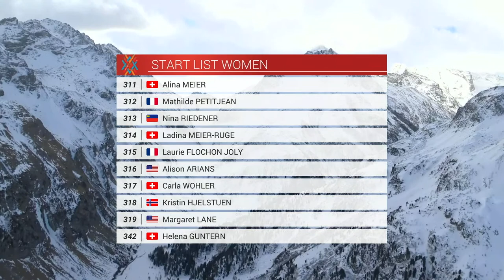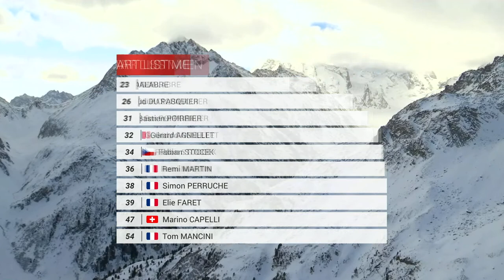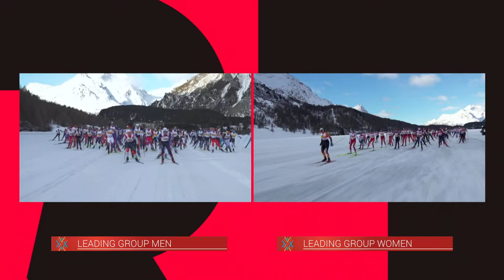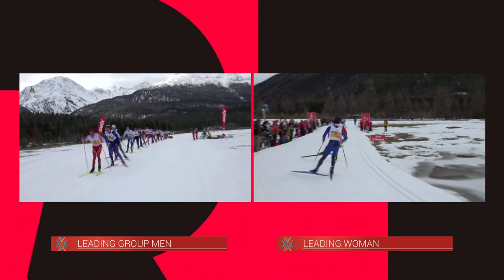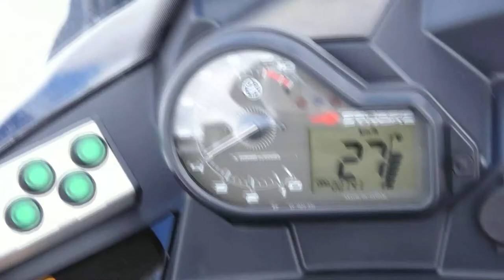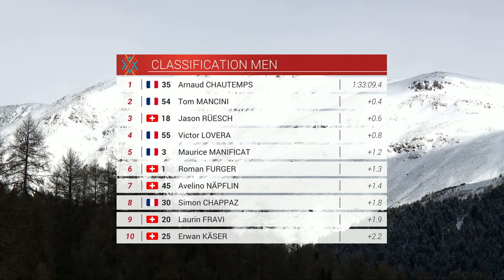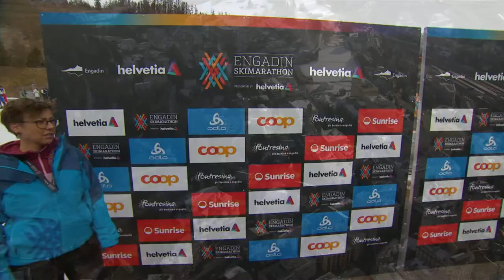Engadin Skimarathon: Cross Country Skiing - Graubünden | CBC Sports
The Engadin Skimarathon is a cross country skiing event over the marathon distance of 42 km from Maloja to S-chanf, watch all the action here.